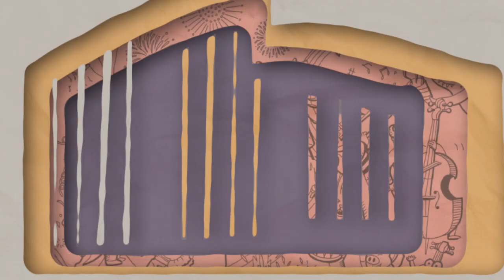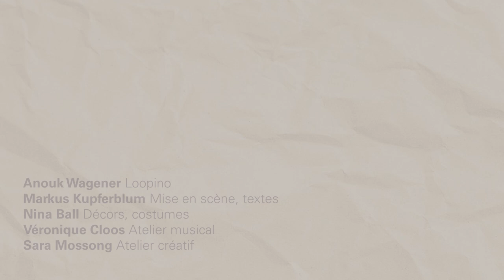Kids' Phil | Loopino | Mir sangen d’Prinzessinnelidd mam Véronique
Léif Kanner, sidd dir och esou viirwelzeg erauszefannen, ob d’Loopino de Mandelbam fir d’Marzipansprinzessin endlech fonnt huet ? Lauschtert wat d'Loopino iech ze erzielen huet. Der Prinzessin sange mir och nach e schéint Lidd, a mir spillen op eiser gebastelter klenger Trommel, dann ass sie net méi traureg. Hire Mandelbam bléit erem, et ass Fréijoer, an elo ass jiddereen an hirem Schlass erem glécklech!

Bastelvirlag Trommel: link.philharmonie.lu/loopinotrommel

Anouk Wagener Loopino
Markus Kupferblum mise en scène, texte
Nina Ball décors, costumes
Véronique Cloos atelier musical
Sara Mossong atelier créatif

Produktion Philharmonie Luxembourg